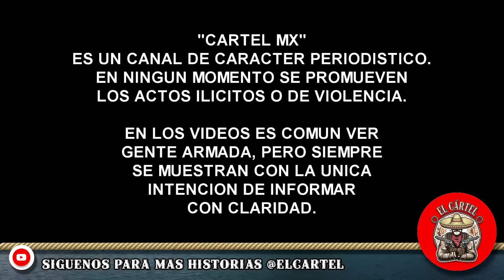¡Van por Los Jaliscos! Convoy de Militares de Fuerzas Especiales "Murciélago" arriban a Tamaulipas.